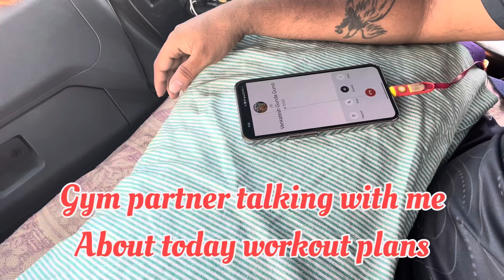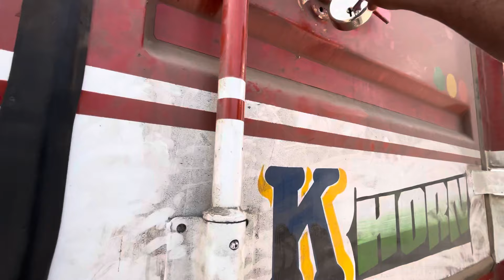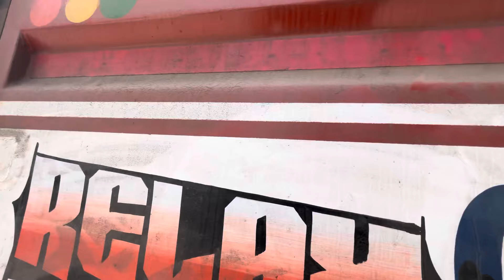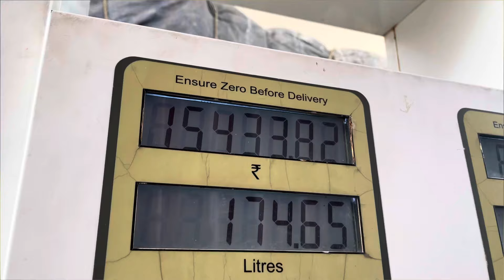Business ನ grow ಮಾಡೋದ್ರು ಬಗ್ಗೆ ಡೀಪ್ discussion ಮಾಡಬೇಕಾದ್ರೇ ಲೋಡ್ ಬಂತು | ತುಮಕೂರ್ TO kollam